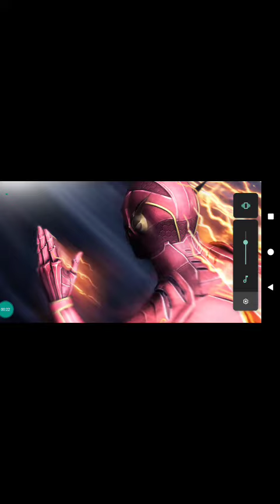Batman Ninja Lord Joker, Regime Catwoman, and Killer Frost! devonlawrence ninjaregimefrost 🍊🍑🍰